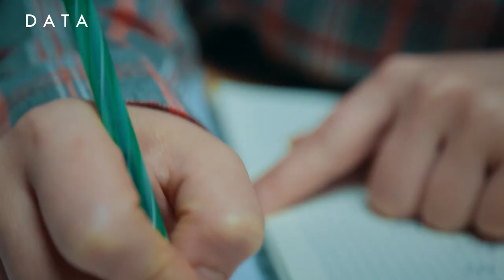🤓 Bilim olishning erta-kechi bo'lmaydi!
😊Oldiga katta maqsadlarni qo'ygan o'quvchimiz Maftuna Ro'zmetova ham, doim bilim olib rivojlanishga harakat qiladi. Maftuna "DATA" atmosferasi haqida qanday fikrda? Videodan batafsil bilib oling!